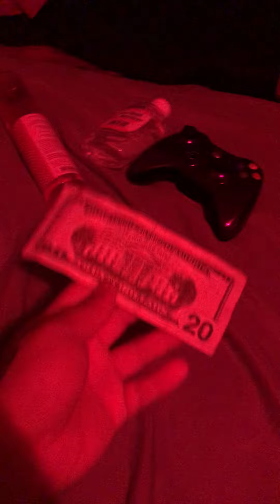How things would look if everyone saw in red tint